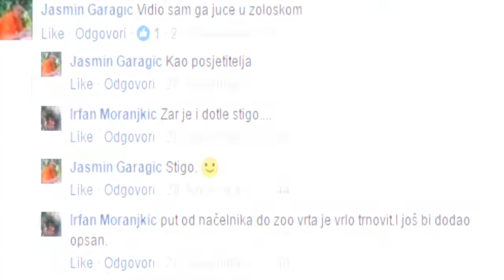Dževad Mujkić ne/pjeva šabanov/sk/u pjesmu Žal ... na.a.ba.nijebudala ...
... ostavio je naku IS/pjevanu i otrcanu da je do/ispjeva njegov nasljednik edin delić ...